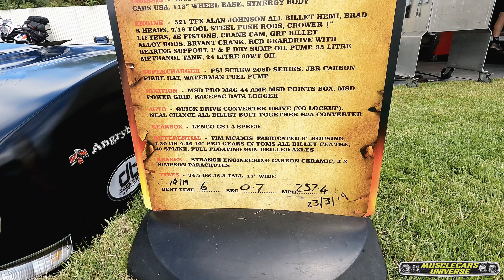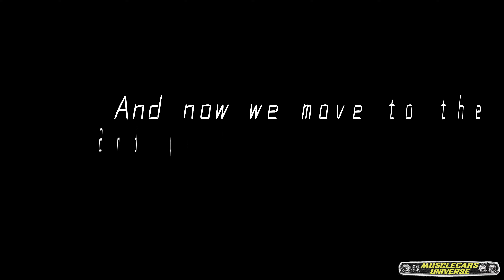Doorslammers, Nitro, Funny Cars & Top Alcohol | Wellington Invasion - NDRC Round 5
It's time for some 6 and 5sec madness! The Wellington Invasion is the most anticipated and revered Drag Meeting of the whole year and I now understand why! The FASTEST cars in the whole country gather up for an entire day, 11am to 10pm, filled with tire smoke, petrol fumes,  damaged eardrums and excitement!
We're down here at Meremere Dragway, south of Auckland, New Zealand for Round 5 of the New Zealand Drag Racing Championship.
In this video you'll see some truly incredible cars of great calibre doing 7, 6 and even 5 second passes.

Video Chapters
00:00 Intro
01:00 Team Hold-On Racing
03:22 Cess Miller
04:18 Team Bullet
05:30 Team PitRat & Kane Douché
07:39 Team TSR
09:06 Team Garrett Racing
09:50 Team Wayne Curry
11:43 Team Squig
13:15 Bronson Dunne Monaro
15:09 Fifties Heaven
16:14 Team Pirtek
17:36 Top Alcohol
19:22 NITROHOON
19:53 Back to Doorslammers
23:23 SUBSCRIBE !!